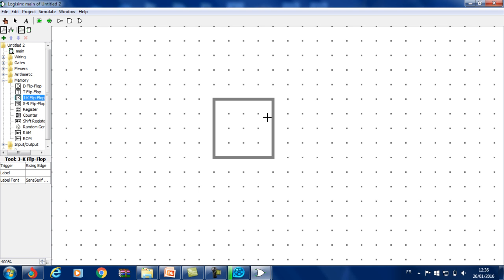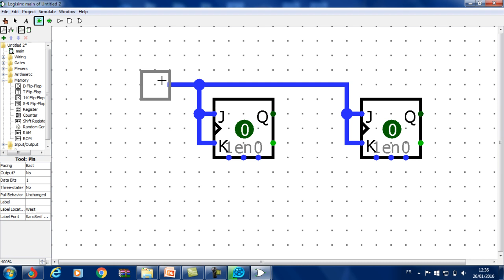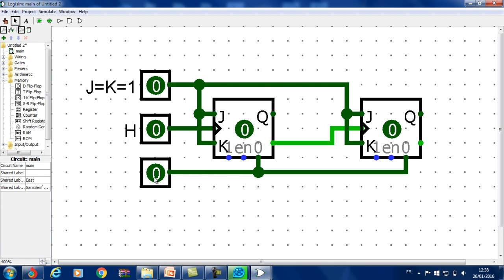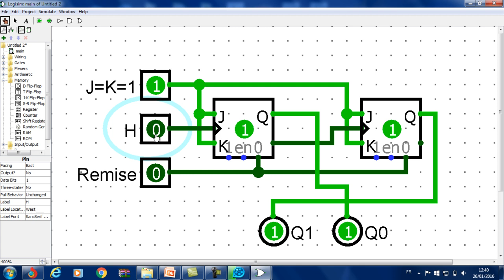Compteur Asynchrone Modulo 4 sur Logisime (Episode 2)